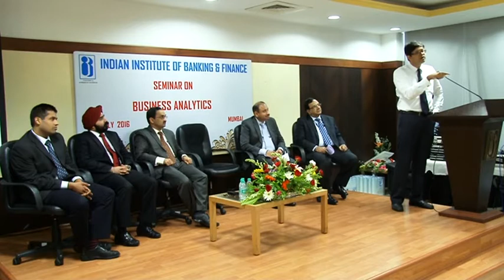Panel Discussion on Business Analytics – Final Part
Speaker is Mr.Deep Mukherjee, Chief Product Officer, CIBIL.

‪IIBFSeminar on “Value Driven through Business Analytics” – ‪LearningPoints
The Indian Institute of Banking & Finance organized a Seminar on “Value Driven through Business Analytics” on 2nd of July, 2016 at the Leadership Centre at Mumbai. Mr. A.P.Hota, Managing Director & CEO, National Payments Corporation of India (NPCI) inaugurated the seminar. Mr. Kajal Ghose, Chief General Manager (ESS), State Bank of India, delivered the key talk on the subject. This was followed by a panel discussion and Question & Answer session. The panel included experts from State Bank of India, Yes Bank, ICICI Bank, CIBIL and KPMG.
Some of the key learnings from the seminar are:
1. Data Analysis, presently being done, should graduate to Data Analytics, in order to enable organizations to make informed decisions and process changes. To achieve this, setting up of suitable infra-structure is of paramount importance.
2. Fraud Analytics and Risk Analytics are emerging areas and will be important activities going forward.
3. Customer is the heart of data analytics. Use of analytics will help organizations in knowing ‘what’ the customer wants, ‘when’ the customer wants and ‘how’ to satisfy the perceived needs of the customers.
4. Data Analytics will enable banks, in particular, and other organizations, in general, to move from ‘React & Response’ stage to ‘Predict & Pre-empt’ stage.
5. Data Analytics will help banks improve its Business Mix.
6. Social media, which has emerged as a strong communication channel, will be an important source for gathering data.
7. Use of business analytics will better enable harnessing of data/information in a more meaningful and productive manner.
8. Data Analytics helps in developing a robust Customer Relationship Management (CRM) and helps the front end staff in better delivery of products and services to their customers, thus increasing the customer satisfaction index and in turn improving the bottom line for the organization.
9. Data Analytics can help in developing the preventive and curative strategies for the organization concerned.
10. Data Analytics also helps in addressing issues at the policy level by laying down the caps and thresholds. It helps organizations to move from descriptive stage to predictive stage and then to prescriptive stage where they are in a position to prescribe policies for problem solving, fraud handling, CRM, bottom line enhancement etc. on a real time basis.
11. Data analytics should have Top-Down Mandate for successful implementation and use in the organization.
12. Data Analytics, to start with, should be centralized and then eventually decentralized.
13. Trust is very important in the use of Data Analytics. The customers should have the confidence that data pertaining to them will never be misused. Organizations should ensure maintenance of data integrity and customer confidentiality. The organization should make sure that there is no pilferage of the data accumulated from customers and should only be used in an ethical manner to stop frauds, improving CRM, increasing bottom line of the organization; but not at the cost of customers.